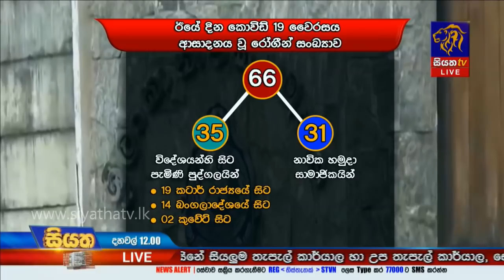Siyatha News | 12.00 PM | 04 - 06 - 2020